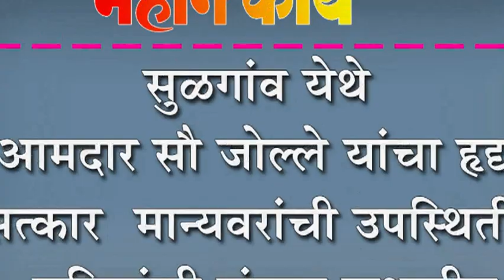सुळगांव येथे आमदार सौ जोल्ले यांचा हृद्य सत्कार : मान्यवरांची उपस्थिती : महिलांची संख्या लक्षणीय